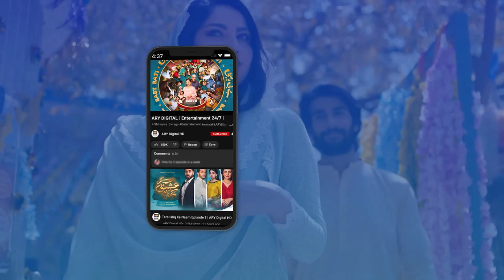Career Ka Aghaz Kaise Kiya? Makeup Artist Huma Tahir